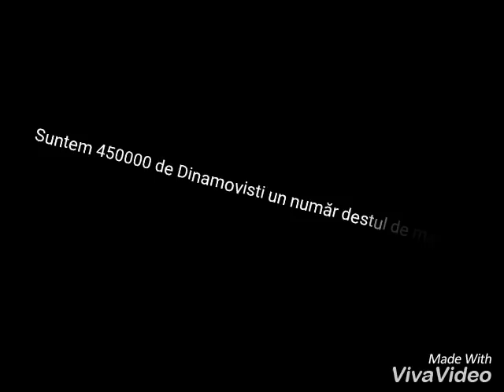Părerea Mea Despre Proiectul Domnului Răzvan Oprea